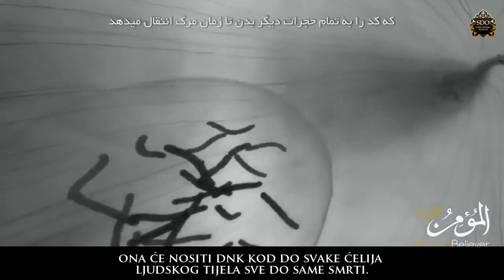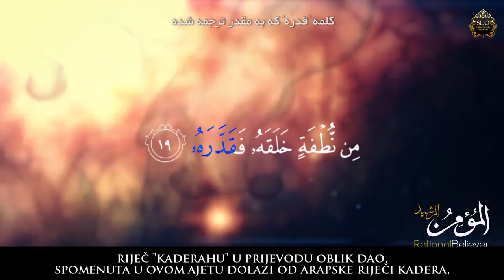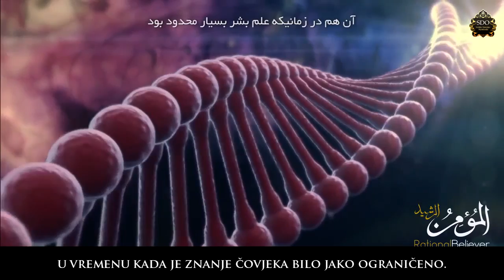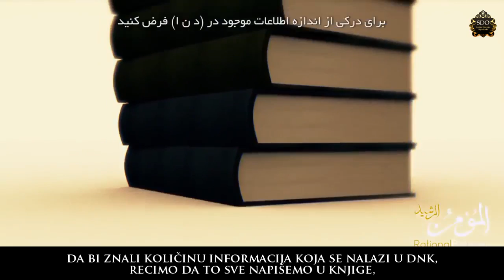Čudo Allahovog stvaranja u DNK